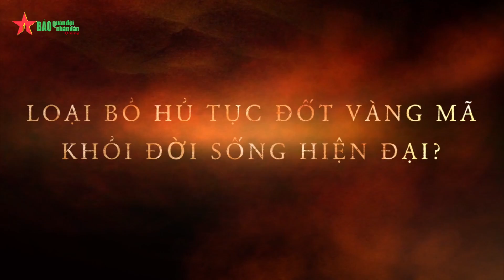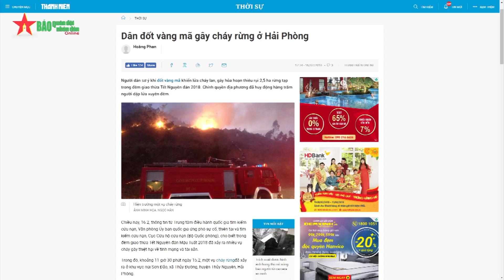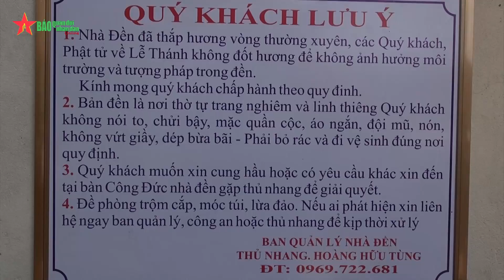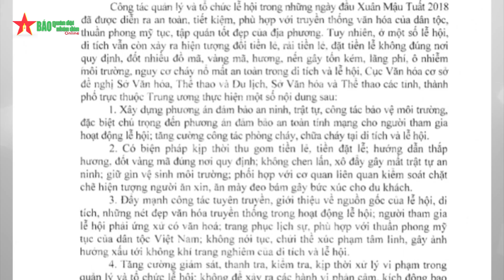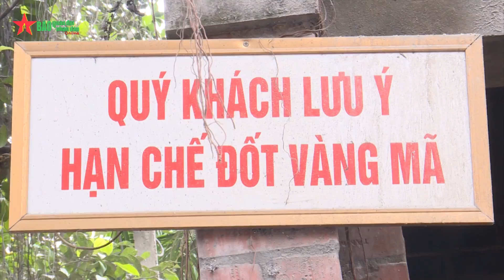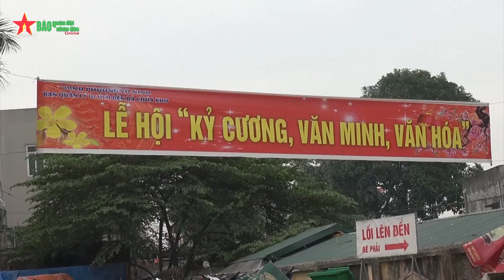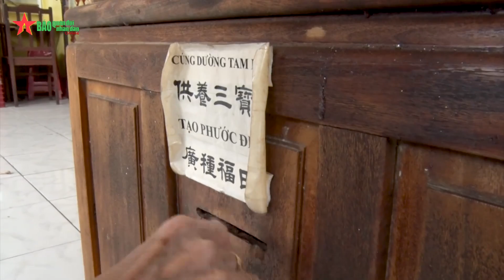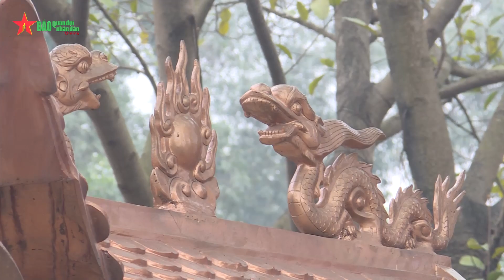20 người chết vì đốt vàng mã trong năm 2017 - Trần sao âm vậy? - Báo QDND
20 người chết vì đốt vàng mã năm 2017, tiêu tốn gần 400 tỷ đồng mỗi năm. Chỉ với quan niệm "Trần sao âm vậy" - Báo QDND.